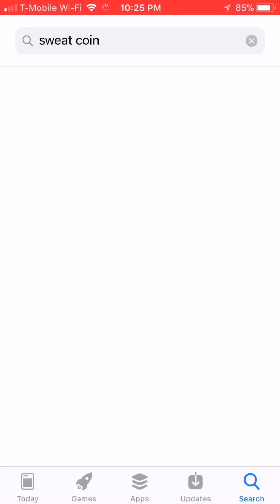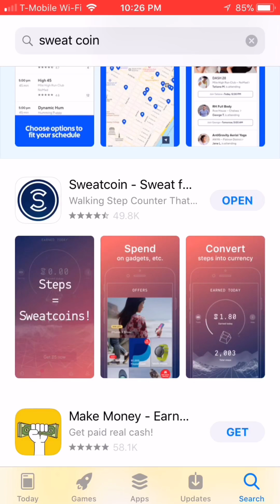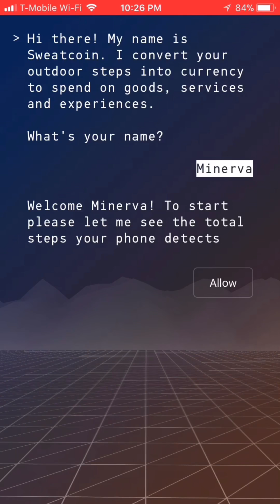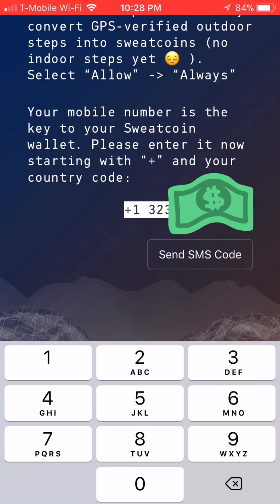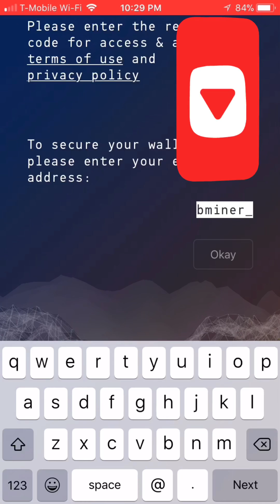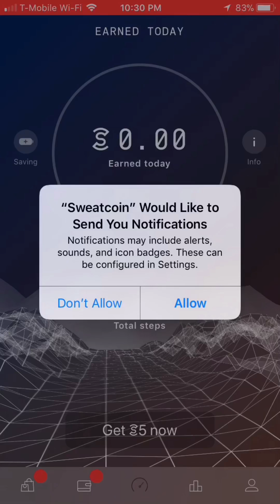COMO BAJAR LA APLICACIÓN DE SWEAT COINU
Una aplicación q te paga por caminar